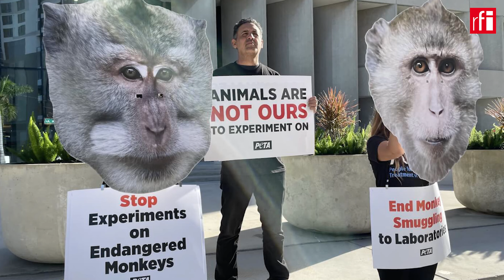តុលាការអាមេរិកលើកលែងការចោទប្រកាន់លោក គ្រី ម៉ះផលក្នុងបទជួញដូរស្វាក្តាម